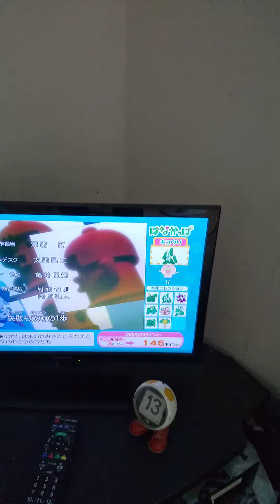はなかっぱd放送チャレンジに挑戦する。キュウリ（3点）出た。145点。2023/07/13。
キュウリ（3点）出た。
#2023/07/13。